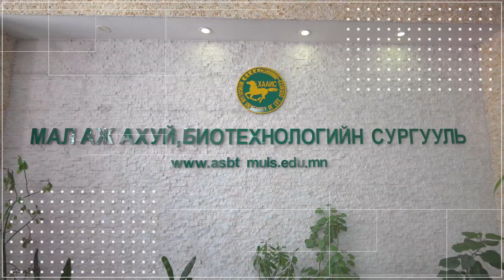ХААИС | Мал аж ахуй биотехнологийн сургууль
🇲🇳Хөдөө аж ахуйн их сургууль